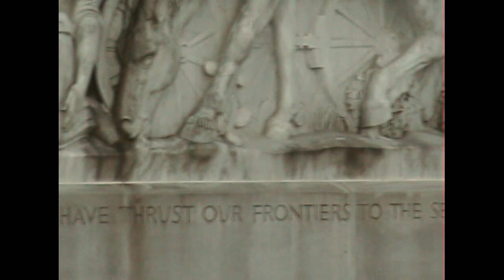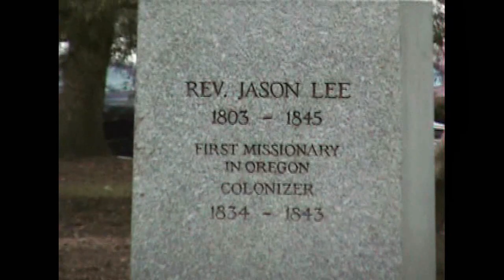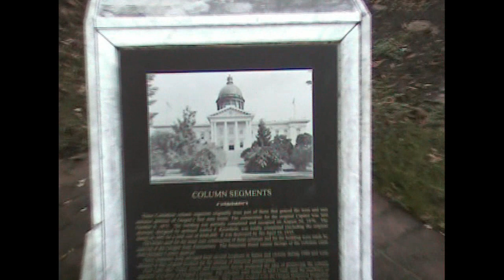Oregon State Capital Building Tour Salem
Aaron Baker gives you a quick tour of the State Capital Building of Oregon located in Salem. He shows statues of Jason Lee, John McLaughlin and a Circuit Riding preacher. Link to info